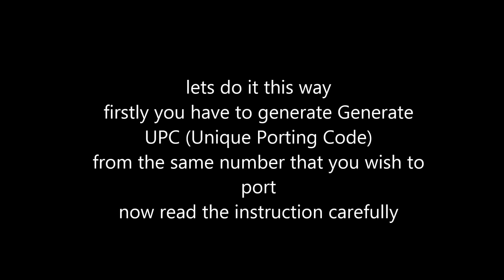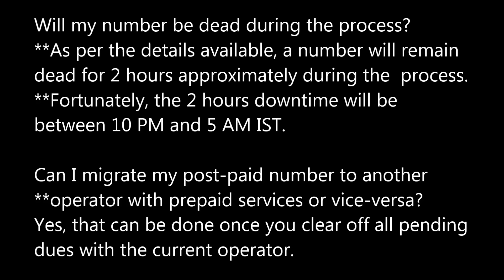mobile number portability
mobile number could be port through this process ,read and do it .own ur mobile number  where ever when ever you are ?